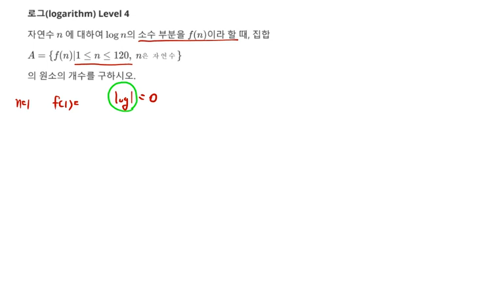고등수학 로그 상용로그의 소수부분 Level 4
1. 상용로그의 소수부분
2. 로그(Math logarithm) 문제 80 Level 4
3. 각종 참고서, 모의고사 강의 목록